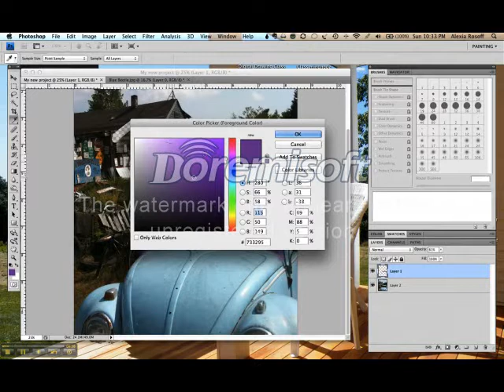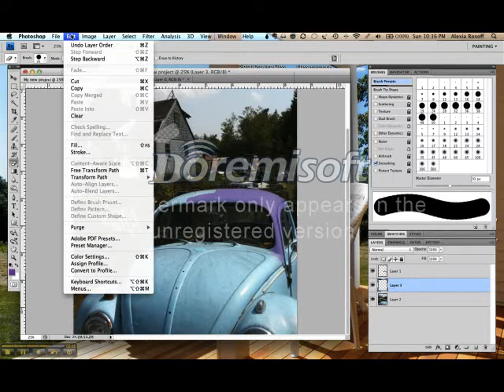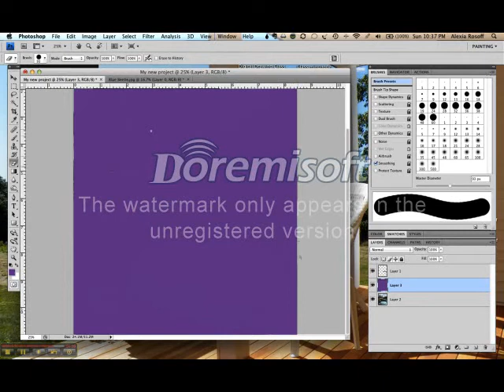Tool Review_ Correcting mistakes, the History window.mov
Tutorial about how to undo mistakes in Photoshop.